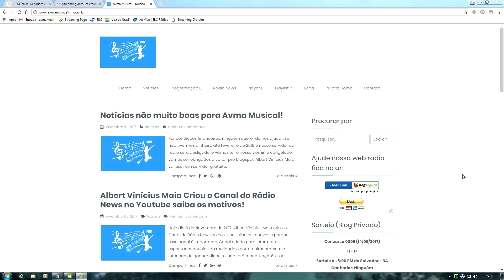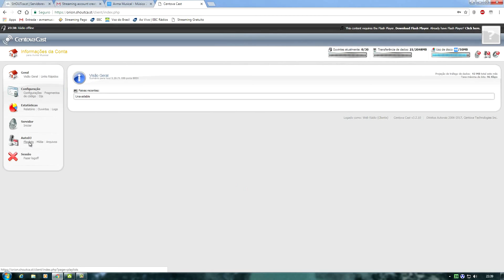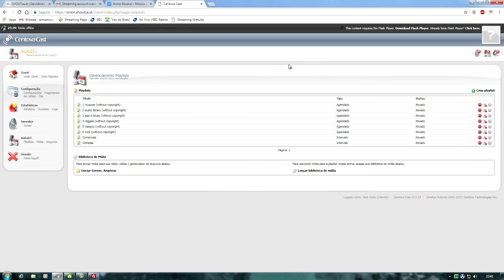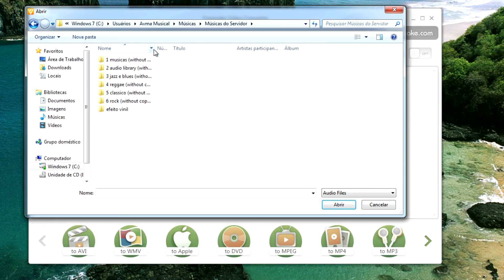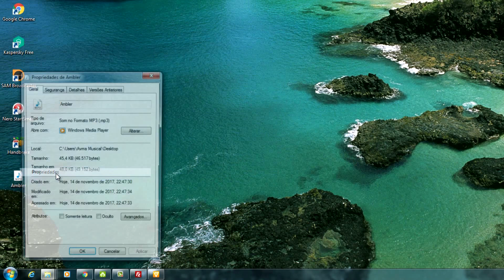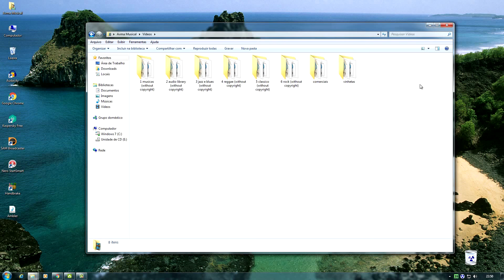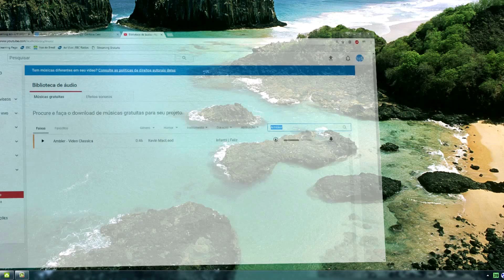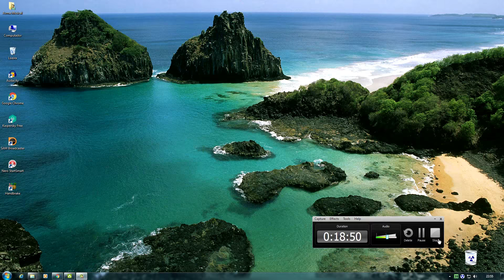🔴 Dicas Essenciais para Web Rádios Livres de Direitos Autorais (Parte F.)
★INFORMAÇÕES IMPORTANTES★
Como identificar músicas sem direitos autorais?

Onde encontrar um servidor gratuito com Auto DJ?
Assista este vídeo explicativo e mantenha-se informado para se livrar do ECAD.
Não deixe de compartilhar!

Ao fazer isso, você estará contribuindo muito para o canal. Obrigado!
Vídeo explicativo em alta definição (1080p HD)!

Antigo: Projeto Avma Power (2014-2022)